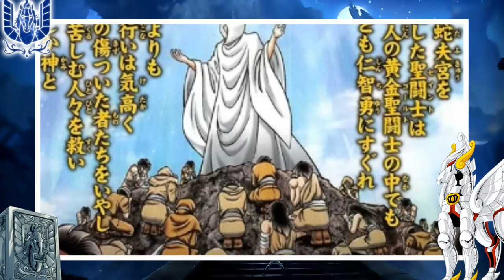MASAMI KURUMADA CONFIRMÓ LOS NUEVOS CAPÍTULOS DE NEXT DIMENSION! Saint Seiya Noticias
Video Categoría: Curiosidades de Saint Seiya.

Saint Seiya es una obra original de Masami Kurumada.